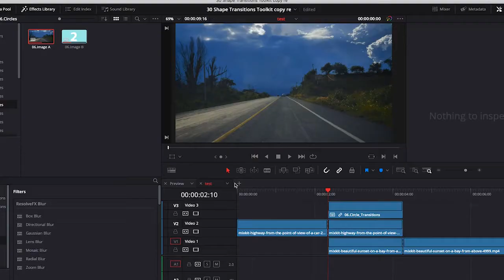30 Shape Transitions Toolkit DaVinci Resolve Templates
30 Shape Transitions Toolkit is an essential and well animated DaVinci Resolve template that comes with 30 shapes transitions in 3 (Circles, Abstract, and bars) categories. They are very easy to use and customize. You can change color, image placeholders, and other properties in Davinci Resolve. Use them in your upcoming youtube, infographic, explainer, commercial, animation, promotion, social media, and other videos.